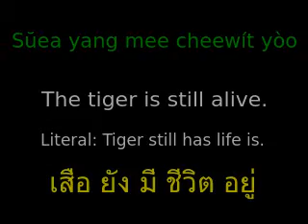Writing Thai ~ Chapter 17 ~ Learn Thai ~ TigerPressThai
The tiger is still alive.
เสือ ยัง มี ชีวิต อยู่
Sŭea yang mee cheewít yòo.
Literal: Tiger still has life is.

Thai Language Course, 5th Edition on DVD